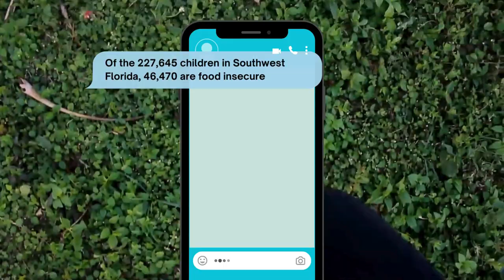Feeding the Community with Harry Chapin Food Bank | FGCU IDS Community Partner Project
For our community partner project, we tackled food insecurity at its source by teaming up with southwest Florida's Harry Chapin food banks!

FGCU IDS 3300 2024, by group 7 (Holly Kelley, Grace Elgoff, Hannah Smith, and McKenna Krugeger) for Professor Strunk's Foundations of Civic Engagement class.